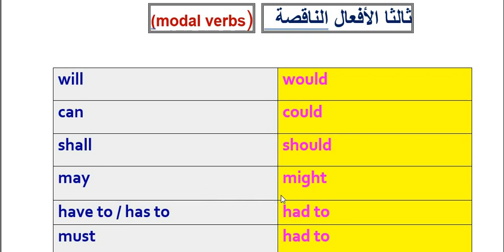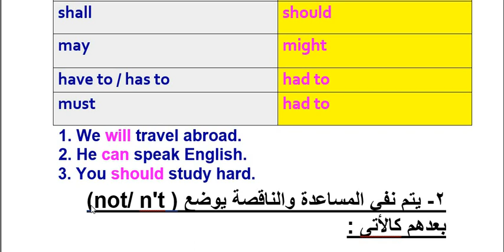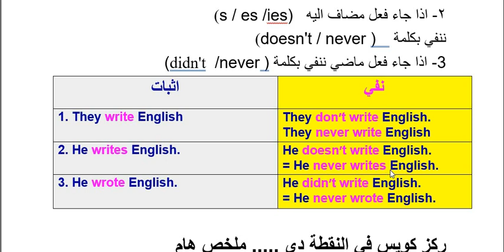كورس التأسيس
كورس التأسيس الافعال الناقصه ونفيها ونفي الافعال الرئيسية